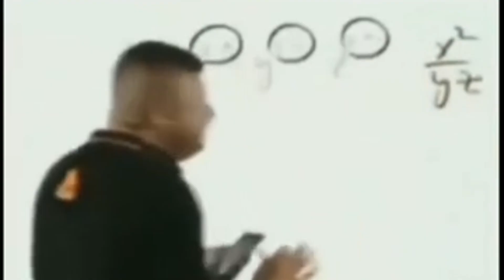harnawa ka mausam 🫣🫣 funny motivation trendingshorts video 😁 📷 injoy for life 😁